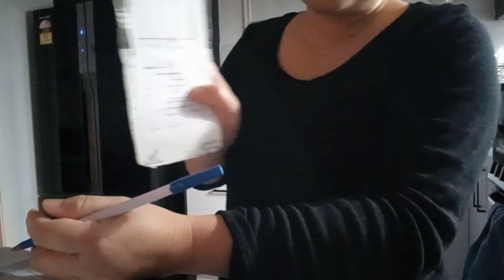Naparami ang snacks ni Pèter need ng correction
Simple life in Australia